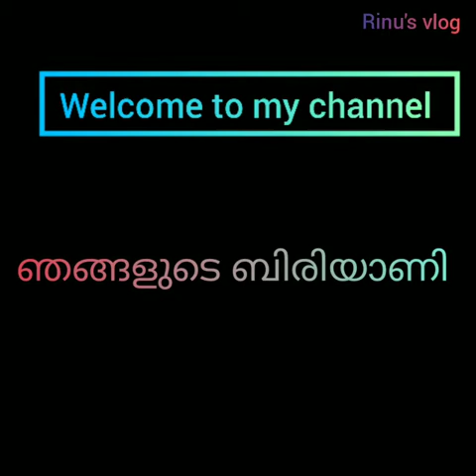ബിരിയാണി recipe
RBH MEDIA VLOG